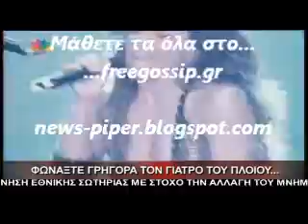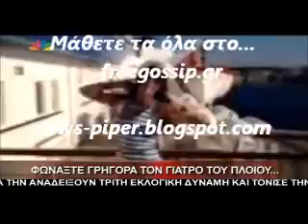Η Στικουδη σε ρολο Αλικης